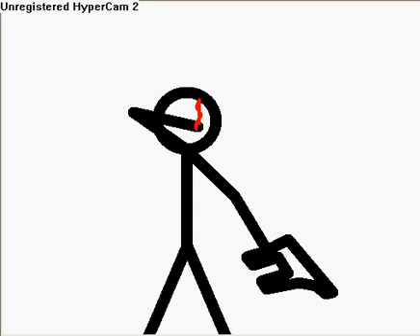Stickfigure War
The first stickfigure fight ive ever made! Hope you enjoy!